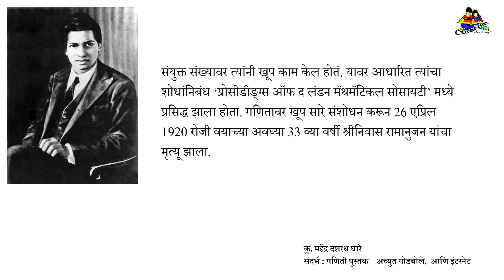राष्ट्रीय गणित दिन : श्रीनिवास रामानुजन